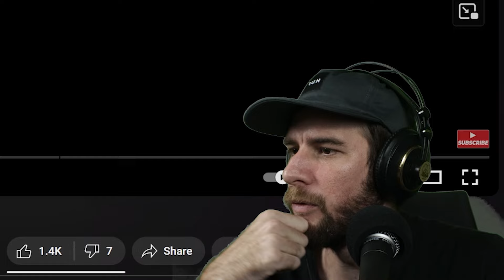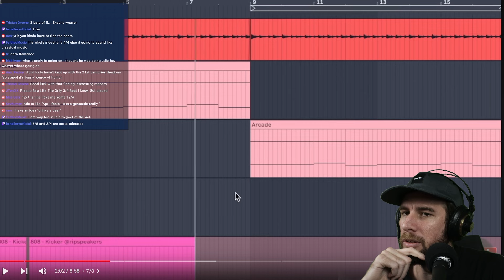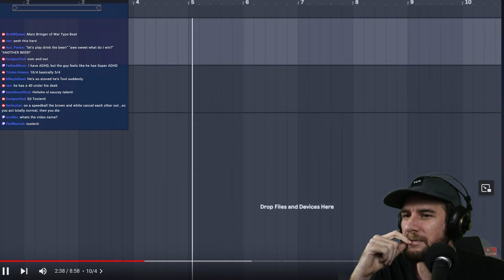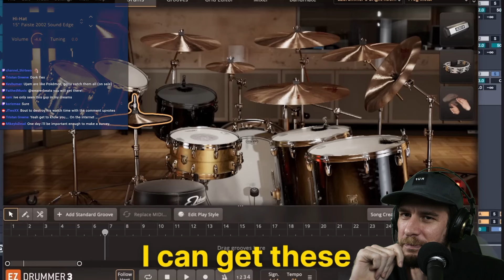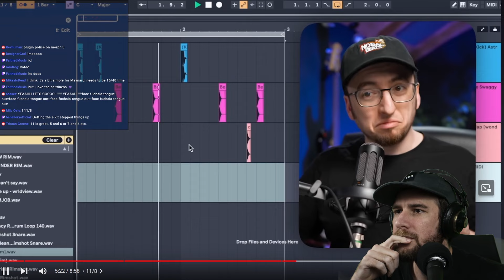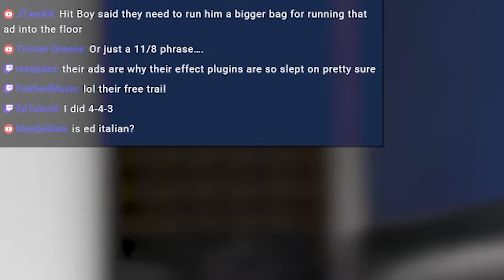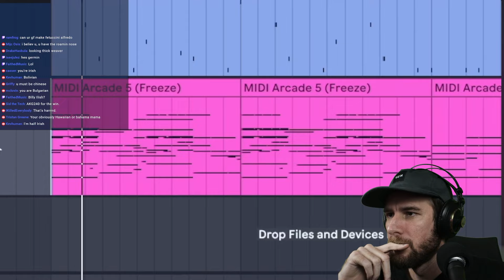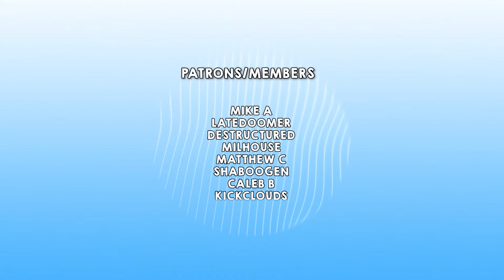Ed Talenti is COOKING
👉🏼ORIGINAL VIDEO(s) -